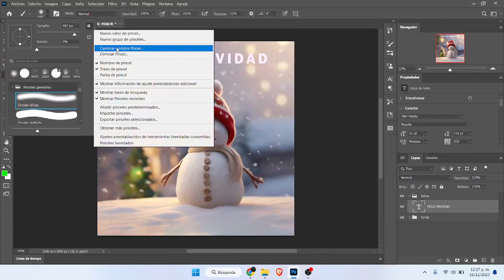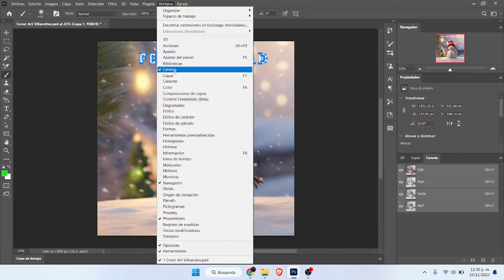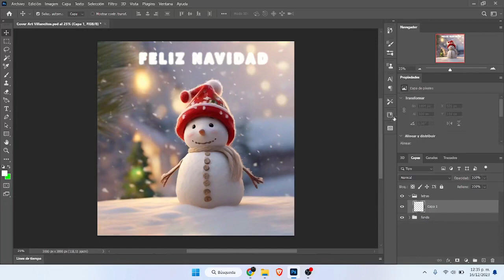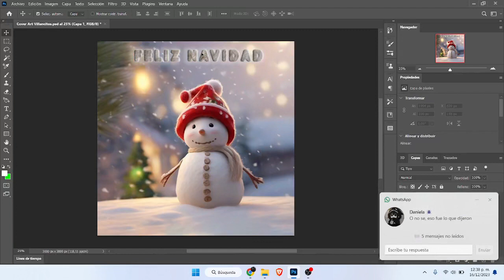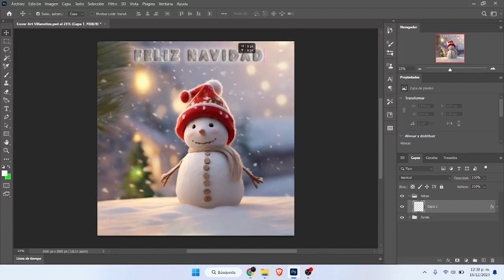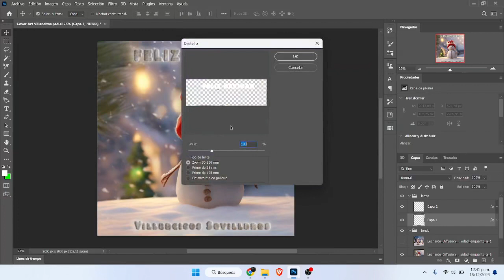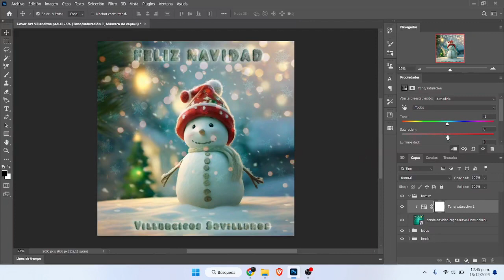Create a Fur Action Text Effect in Photoshop